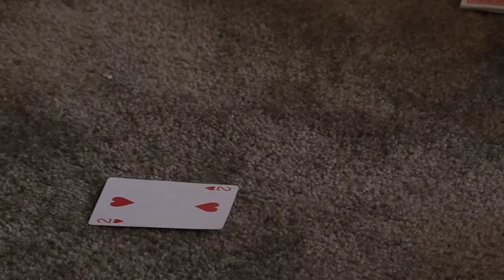IU General Studies Story: Sheya Martin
Meet Sheya Martin, an Indiana University General Studies graduate who continued her education after her BGS and earned her Master of Science degree in microbiology. She now works for IU as a biological safety specialist.

Producer: Steven Burns